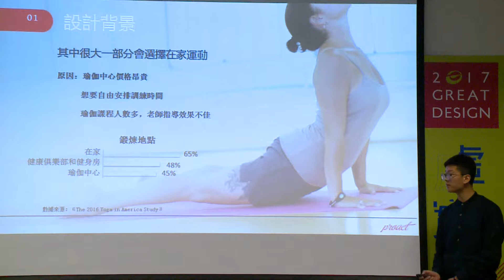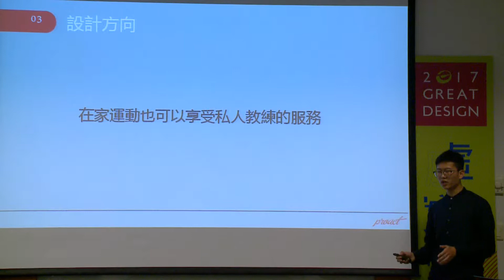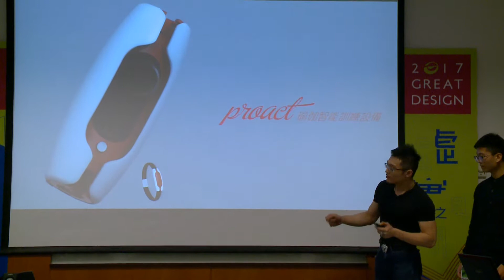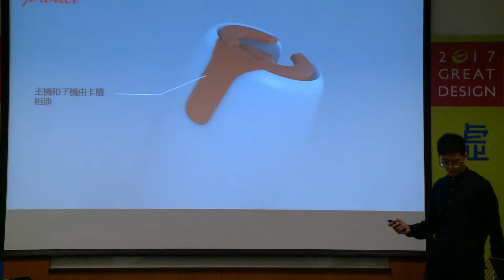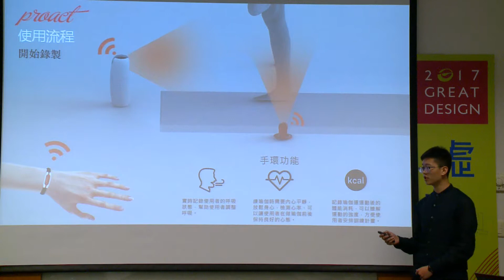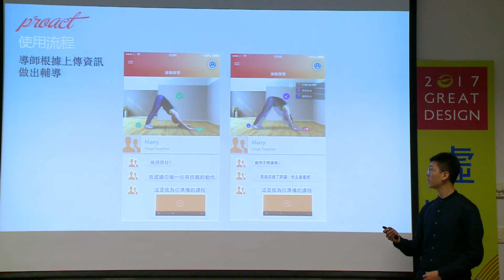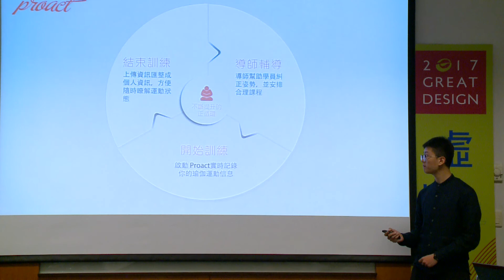「2017奇想設計大賽」創新科技組-銅賞獎 Proact 作品講解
東海大學 文如潮、大葉大學 張凱騫
指導教授：郭炳宏